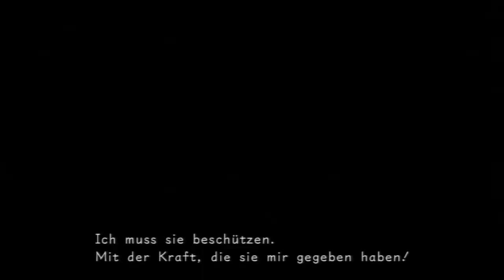Let's play Kingdom Hearts Komplett Part 351 [HD/DEUTSCH] Re: Coded Part 26: The tome of Prophecy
Da Facebook eher inaktiv und umständlich ist, lieber auf Twitter "followen"

Entwickler:   Square Enix, h.a.n.d.

Genre: Fighting, action, platformer

Erschienen: Januar 2011

Plattformen: Nintendo DS